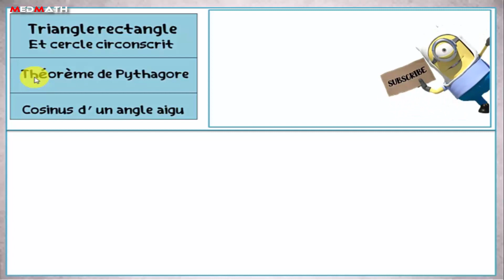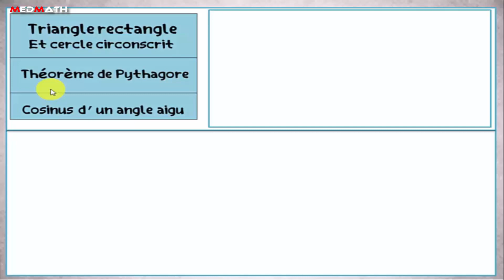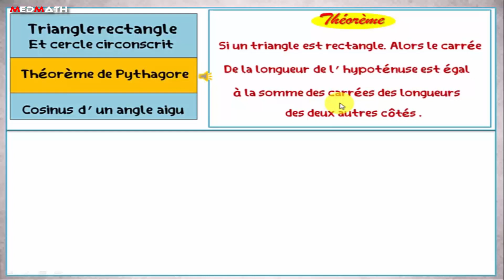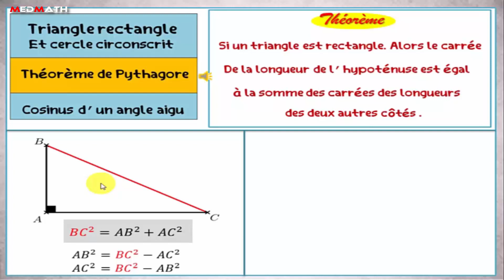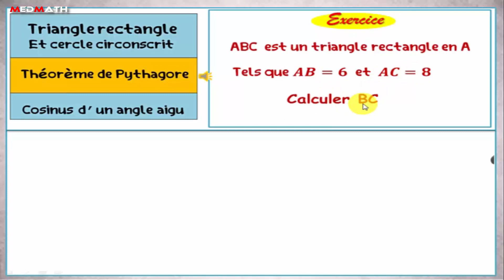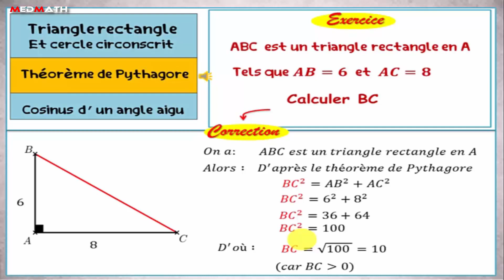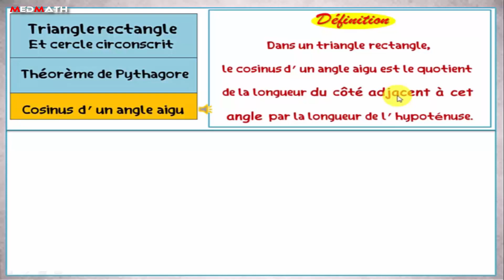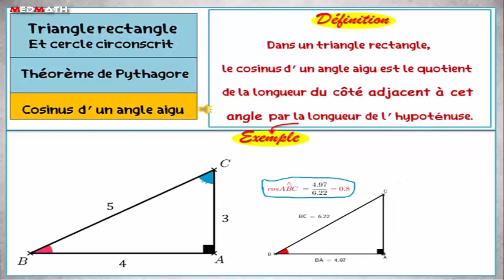مبرهنة فيثاغورس | théorème de pythagore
ملخص شامل لفقرة مبرهنة فيثاغورس (théorème de pythagore )
للسنة الثانية اعدادي بالإضافة إلى شرح مبسط لفقرة كوس (cosinus) زاوية حادة مع أمثلة توضيحية للفقرتين...
رابط الفقرة الأولى لدرس المثلث القائم الزاوية والدائرة